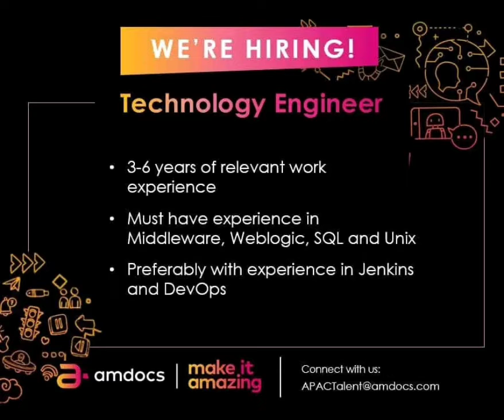🎯 Amdocs is hiring!!! | amdocs hiring for various positions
amdocs pune, amdocs pune office, amdocs pune campus, amdocs pune welcome kit, amdocs pune review, amdocs pune salary for freshers, amdocs pune interview questions, amdocs pune office tour, amdocs pune vlog